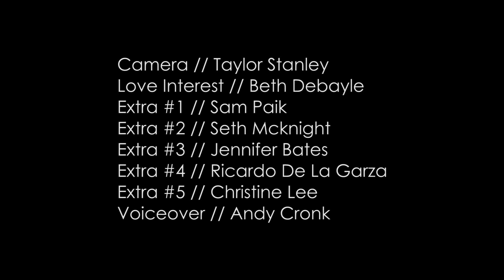I Remember // Promo Video for Texas A&M University Dining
How will you remember your life at Texas A&M University?  This is the question posed to students at Fish Camp in this video I made for Texas A&M University Dining.